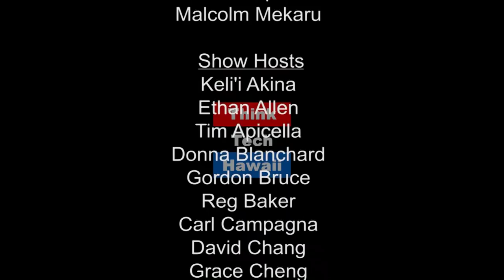Hawaiian Music at its Best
Watch and listen to a merry Hawaiian band including Jon Porlas, Manuel Tacub and John Kepaa. They'll serenade you with an array of traditional and popular styles, ranging from native Hawaiian folk music to modern rock and hip hop.